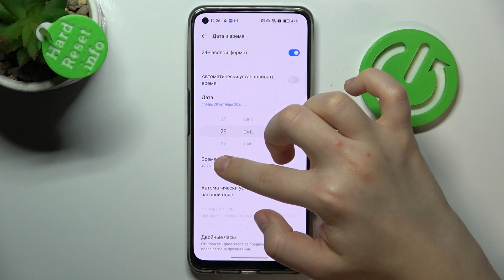Realme 9 Pro+ 5G | Как настроить дату на Realme 9 Pro+ 5G - Как настроить время на Realme 9 Pro+ 5G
Если вы хотите узнать больше о Realme 9 Pro+ 5G, то переходите на наш сайт: hardreset.info/ru

Всем привет, дорогие друзья, в этом видео мы покажем вам как на Realme 9 Pro+ 5G поменять настройки даты и времени. Для того чтобы поменять дату и время на Realme 9 Pro+ 5G вам нужно посмотреть внимательно наше видео и следовать нашим указаниям. Мы покажем вам как поменять дату и время на Realme 9 Pro+ 5G  без лишних приложений. Дата и время внастройках Realme 9 Pro+ 5G очень важны, ряд приложений зависят от времени и даты.

Как поменять на Realme 9 Pro+ 5G дату? Как на Realme 9 Pro+ 5G поменять дату? Как на Realme 9 Pro+ 5G поставить время сети? Как на Realme 9 Pro+ 5G поставить дату сети? Как настроить дату и время на Realme 9 Pro+ 5G?